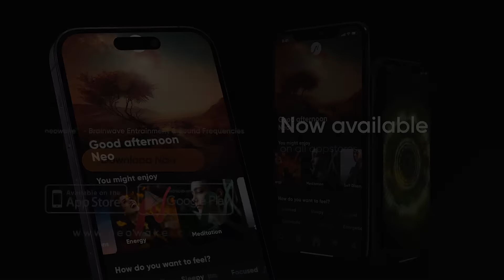Kostenlose neowake® Session für Schlaf